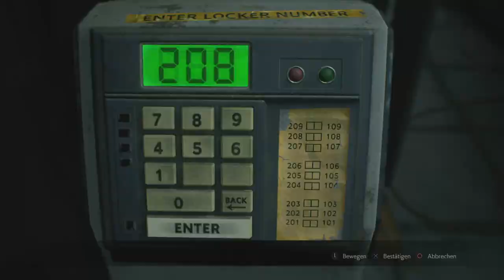Resident Evil 2 Remake (Folge 6) (FSK18)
Wagenheber, Lightning Hawk Pistole, 2te Taschentresor, USB-Stick und 2tes Elekroteil